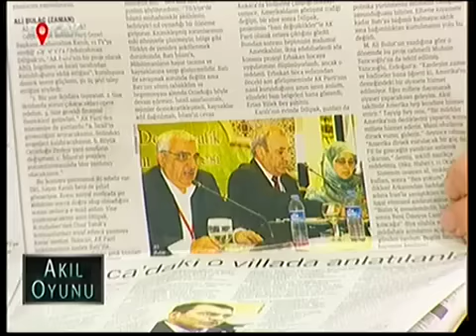Akıl Oyunu 23.12.2014 | Erol Mütercimler | Prof.Dr. Abdurrahim Karslı | Kanal Sokak